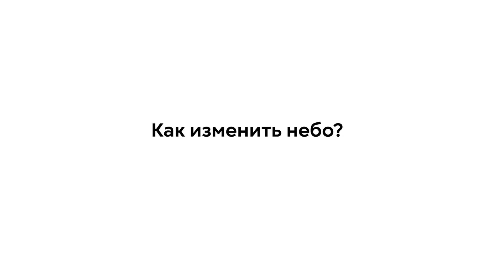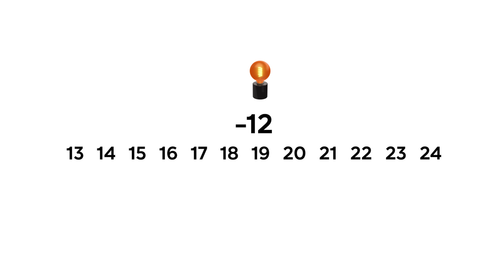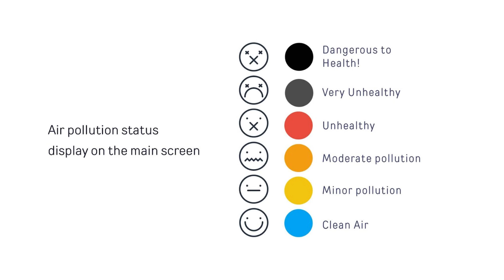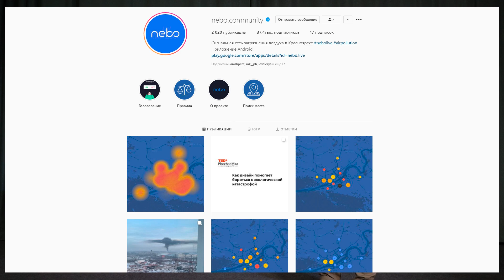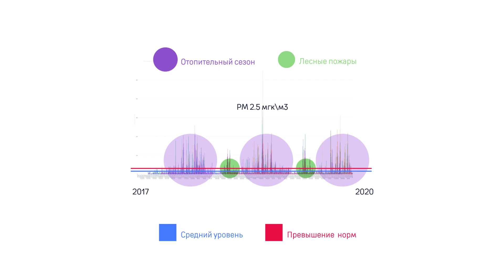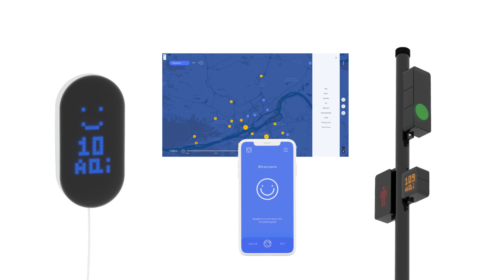Как мышление дизайнера помогает бороться с загрязнением воздуха | Игорь Шпехт | TEDxPloschadMira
Игорь Шпехт - эко-активист из Красноярска. В своем выступлении расскажет об эффекте "черного неба" и попробует разобраться - этот эффект в головах или в воздухе. Краткое пояснение: Красноярск несколько раз в год оказывается в топе рейтингов по загрязнению воздуха. Дизайнер, эко-активист This talk was given at a TEDx event using the TED conference format but independently organized by a local community.